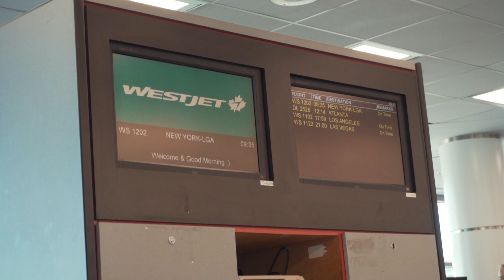The Boyfriend Tag x New York Vlog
We decided to do the boyfriend tag on the way to New York, and as it turns, out we also had some speed bumps regarding our flights, so follow along to see if we make it, and if Davey knows our relationship!